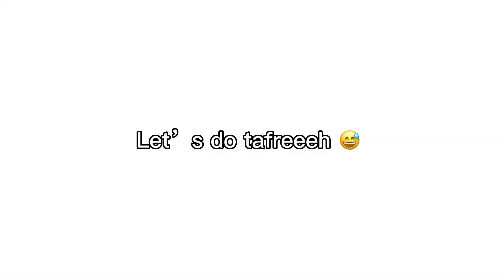Last Day of Surgical Rotation at LUMHS | My Medical School | mizzi sk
Hey guys

It’s mizzi and Today i have uploaded vlog of my last day of surgical Rotation .